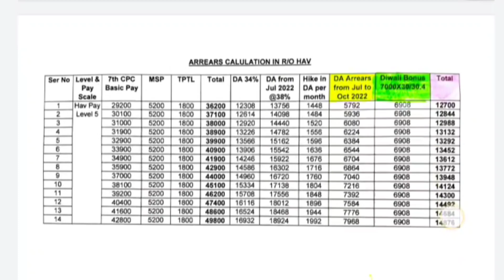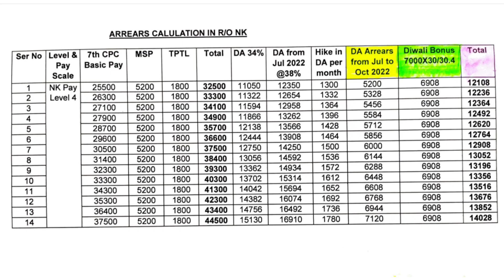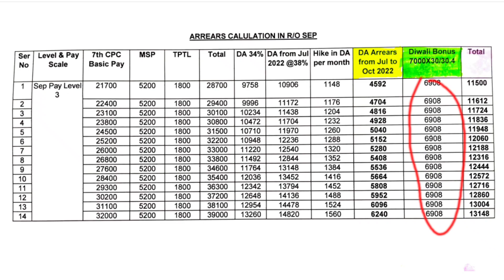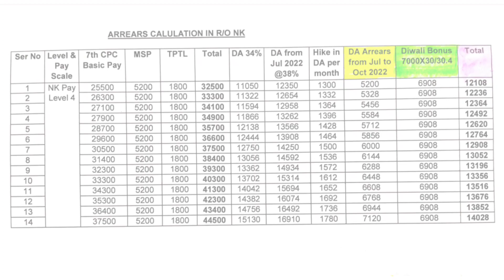Diwali Bonus and Dearness Allowance Jul 2022 || Dearness Allowance Arrears की जानकारी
DA और Diwali Bonus की जानकारी।। DA latest News today 2022
Dearness allowance from 01 Jul 2022
DA Rte from 01 Jul 2022
Diwali bonus 2022
Dearness Allowance news today
Dearness Allowance Jul 2022
dearness Allowance
Dearness Allowance latest news
Dearness Allowance
Dearness Allowance Jul 2022 latest news
mahangai Bhatta July 2022 se
mahangai Bhatta kitna bada
Diwali bonus for central government employees
Diwali bonus for army
Diwali bonus 2022
Diwali bonus kitna milega
Diwali bonus kab milega
Diwali bonus ki jankari

ताजा अपडेट के लिए visit करे

Pdf download kare:-

7th pay commission latest news, 7th cpc latest news today, 7th cpc pay matrix, 7th pay commission, cg employees latest news, ce news,
# महंगाई भत्ता,
# dearness allowance, salary increment, सातवाँ वेतन आयोग लेटेस्ट न्यूज़, sainik welfare latest news, govt employees news portal, ccl, child care leave, 7th pay commission latest news today, da news central government, ackroyd, travel allowance, minimum wage, govt employees, retirement, pension revise, da,
# da 2022 latest news today
news on da

Online shopping for best offers and cash back:-

- MY MIC
- MY LAPTOP
- MY CAMERA
- My watch
-Water bottle

NOTE: All the photos and music with the video remain the property of their respective owners. if any of your photos is featured in my video and if you want to remove or want credit then kindly contact me through mail which is given in my channel about section. its a small channel please do not strike. thank you.💐💐

महंगाई भत्ता जुलाई 2021
dearness allowance latest news today
hindi news